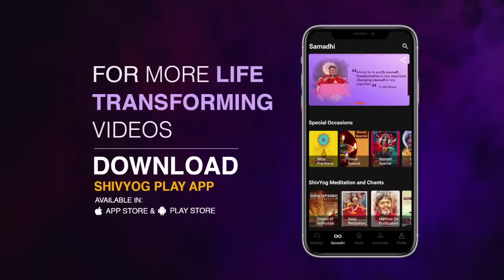गुरु वाक्यम् एपिसोड 890 : अपनी इच्छाएं फलीभूत करें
जो आप चाहते हैं उसे याद रखें और जो नहीं चाहते, उसे नहीं याद रखें. शिवयोग की शाम्भवी शक्ति से जो चाहते हो उसे फलीभूत करो. भावना शुद्ध रखो. जहाँ - जहाँ शंबाहवी शक्ति जाएगी, वहां सुख, सम्पन्नता, ख़ुशी और आनंद होगा.